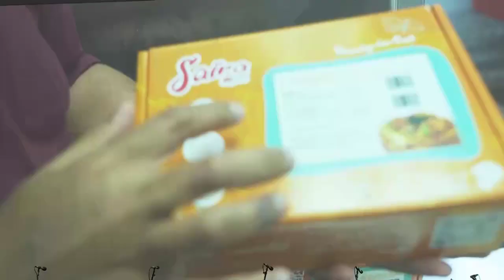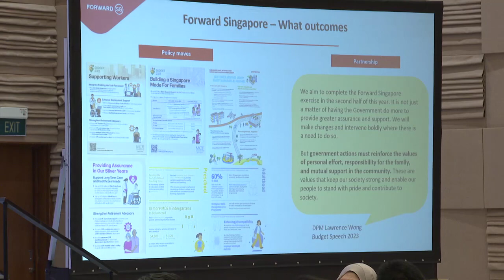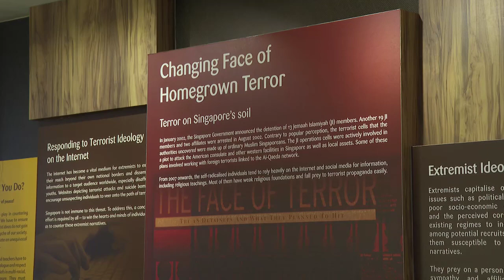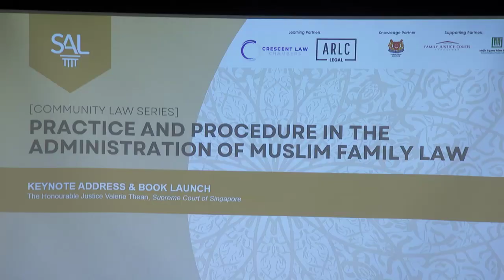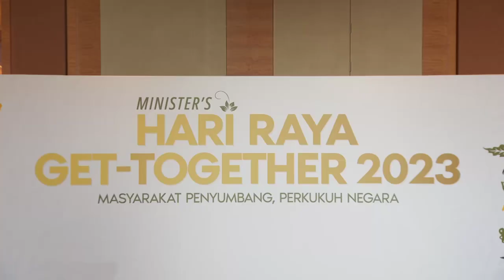Aidilfitri 2023 | Ucapan Encik Masagos Zulkifli sempena Perjumpaan Hari Raya Bersama Menteri 2023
3M - Mandiri, Mantap & Maju. Tiga prinsip yang boleh dijadikan landasan untuk masyarakat Melayu/Islam boleh menyumbang kepada tunjang Masyarakat Gemilang.

Iaitu sebuah masyarakat penyumbang yang dapat bantu memperkukuh negara.

Dalam ucapan selama lebih 20 minit tersebut, Encik Masagos turut berkongsi perkembangan tentang gagasan seperti Wakaf Masyarakat Singapura (WMS), Program Saham Kesihatan serta pelbagai projek di bawah inisiatif M³.